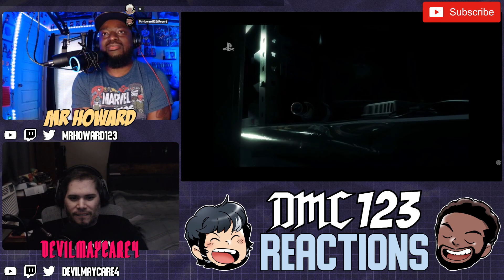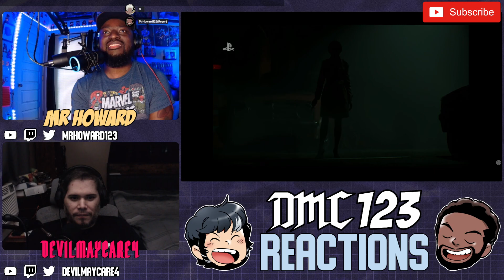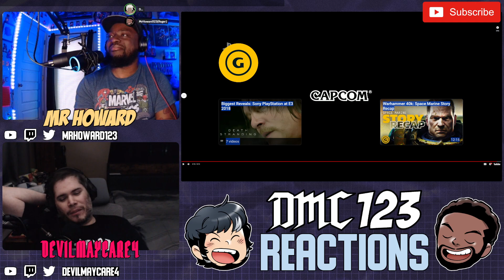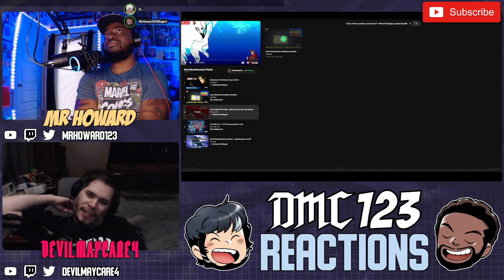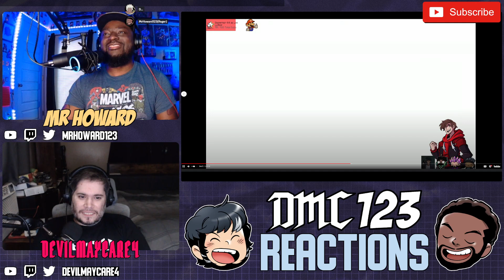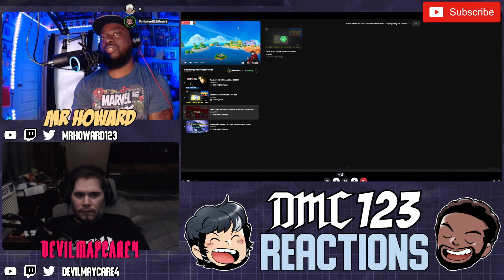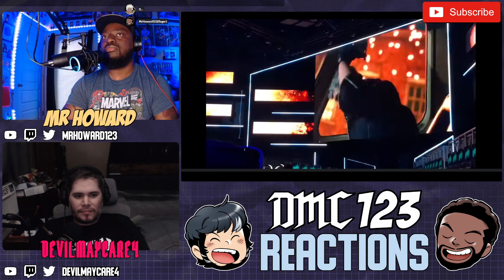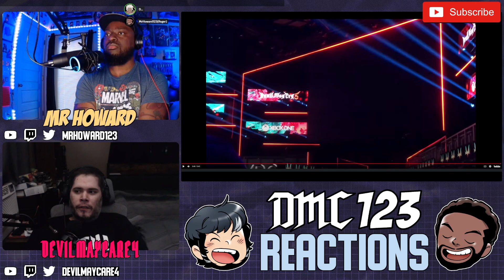Reaction - Game Reveals That Got Us Hype!